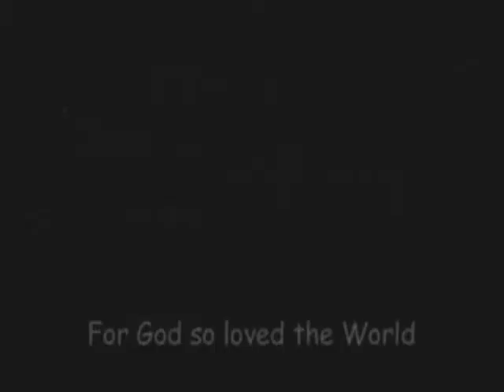John Hardwick David and Goliath with Joe Fisher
We read 1 Samuel 17 this morning(it's a great chapter) and I was reminded of this video I made some years ago.
So I have uploaded it.
We think it's a brilliant song. Well done John:)
PS John has a website with lots of good stuff, just type in johnhardwick.